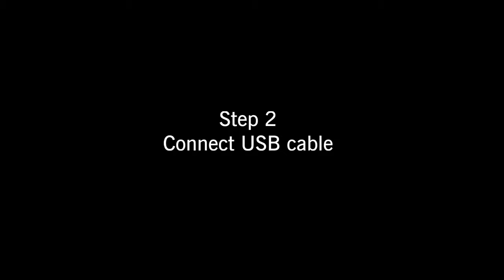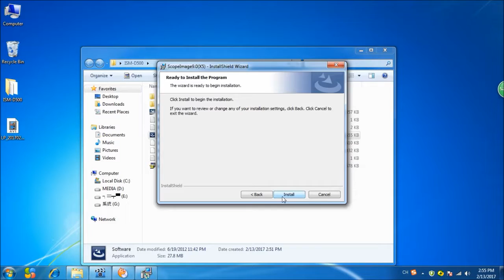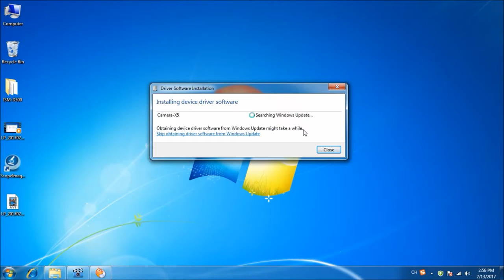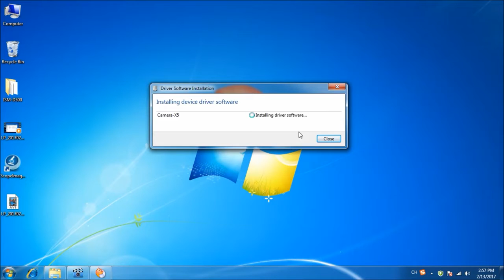Insize ISM D500 Series Optic Tool Preparation